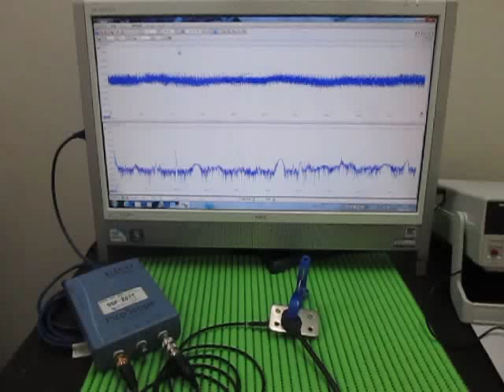超音波実験 Ultrasonic experiment